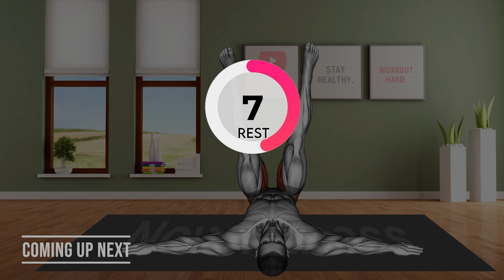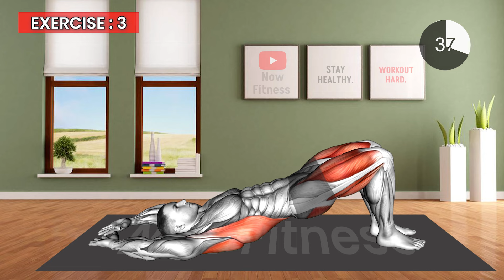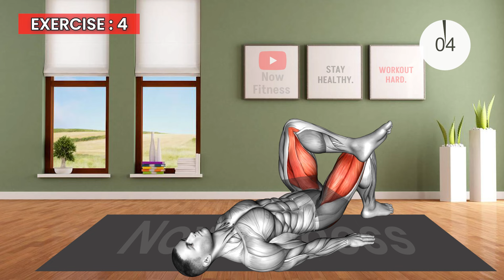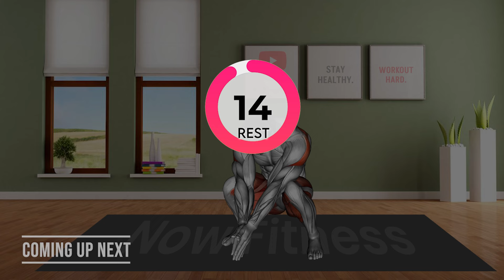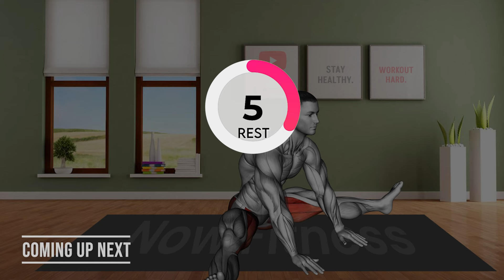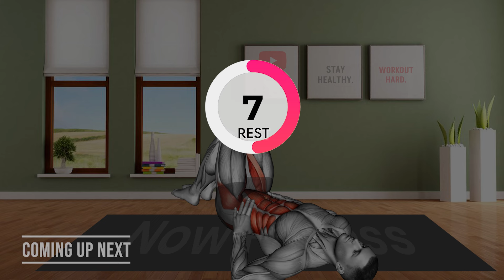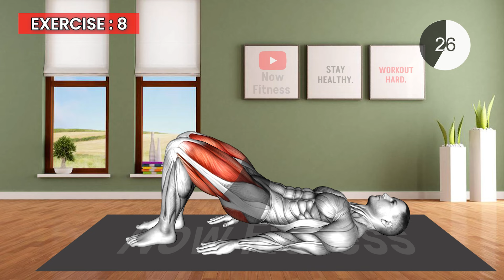Top 8- Pelvic Floor Muscles Exercise | Strong Your Stamina ➜ Do these Exercises 3 Times a Week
Best Pelvic Floor Exercises For Men // Kegel Exercises For Men
This may just be the Best Pelvic Floor Exercises For Men you'll find on YouTube. Kegel Exercises For Men are great for a number of things, including strengthening your pelvic floor muscles which helps with increasing erectile strength, boosting your stamina, boosting your libido, correcting erectile dysfunction, helping with bladder problems, helping with premature ejaculation, and helping with several other conditions that men experience as they age. This 12 min workout should be done daily to really begin to see the results. Also, don't forget to pair this with a healthy lifestyle that includes eating lots of whole foods, fruits and veggies, and excluding alcohol and smoking.

Exercise 1: Inner Thighs Pulse
Exercise 2: Lying Criss Cross Legs
Exercise 3:Pelvic Tilt Into Bridge
Exercise 4: Leg Over Knee Glute Bridge
Exercise 5:Namaskarasana Yoga Pose
Exercise 6:Seated Knee Flexor and Hip Adductor Stretch
Exercise 7: Lying Side to Side Knee
Exercise 8:Rear Decline Bridge